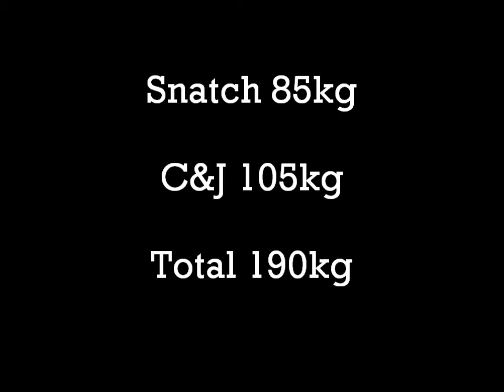Teiro GLASSIE OBC Comp 2 Sat 21st March 2015